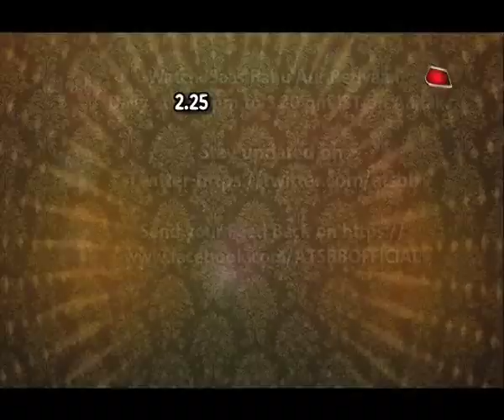Mad house of 'Bhabhiji Ghar Pe Hai'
A new mad hosue comedy twist of 'Bhabhi Ji Ghar Pe Hai '